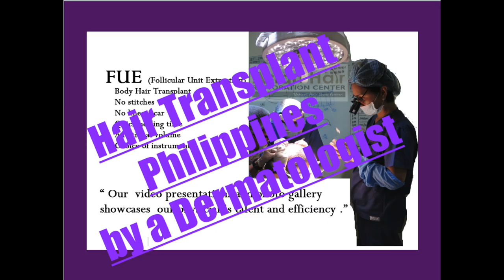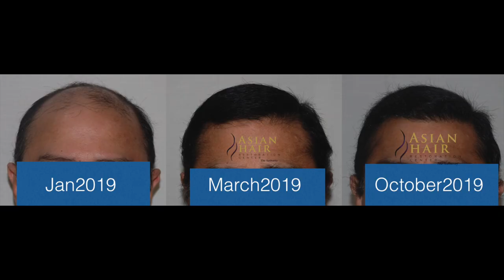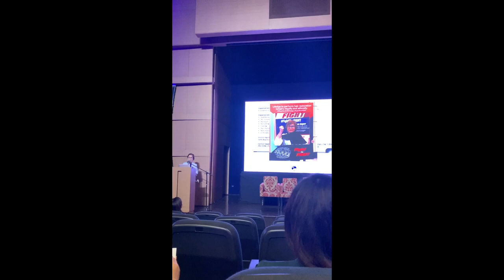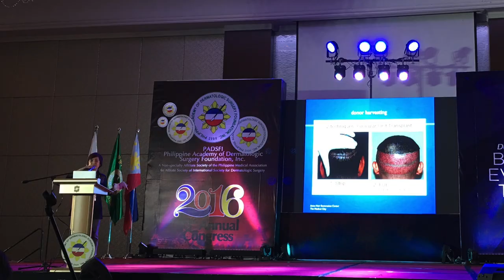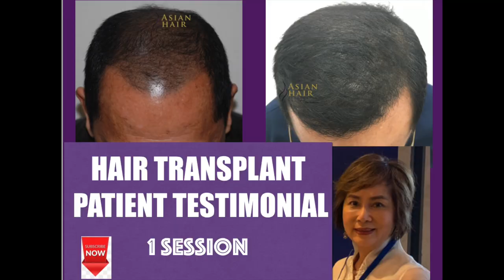BEST HAIR TRANSPLANT - World-Class Hair Transplant in the Philippines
​ @Dwaine Woolley 's FUE hair transplant testimony about his FUE hair transplant  surgery experience  at Asian Hair Restoration Center and tells how his confidence is restored with his new hair line restored.Dwaine says credentials of the transplant surgeon and a well trained surgical team  and updated techniques are important factors that affect the hair transplant results.The decision of choice of physician should not be done in a haste since follicular hair grafts once damaged cannot grow anymore.

Included here are authentic photos of before an after hair transplant The hair transplant videos  showcase Dr . Arambulo ’s well performed , world -class hair transplant  surgery and the good authentic clinical results. Dr. Arambulo works hard to be the best hair transplant surgeon in the Philippines with her credentials according to Dwaine. Dr.  Julieta Peralta Arambulo of Asian Hair Restoration Center , is the pioneer in the most advanced hair restoration technique which is FUE or Follicular Unit Extraction (now called Follicular Unit Excision). She is  the first and only ( 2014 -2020 currently)  Filipino  diplomate of American Board of Hair Restoration Surgery and Fellow of International Society of Hair Restoration Surgery, Fellow of the Philippine Dermatological Society ,Section Head of Dermatology Service and Head  of the Hair Transplant Service at The Medical City’s Wellness and Aesthetic Wellness Institute  (WAI)

 Watch  Dwaine's  first FUE hair transplant  documentation

 DWAINE WOOLLEY HAD HAIR TRANSPLANT OF FRONTAL HAIRLINE. HE HAS SRONG FAMILY HISTORY OF ANDROGENIC ALOPECIA .SINCE HE  IS YOUNG ,HIS HAIR LOSS PROBLEM MAY PROGRESS AS HE ADVANCES IN AGE .IF  THIS HAPPENS HE WILL NEED ANOTHER  HAIR TRANSPLANT SESSION.

Facebook: Asian Hair Restoration Center by hair transplant Philippines
Skype:asianhair1
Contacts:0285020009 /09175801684